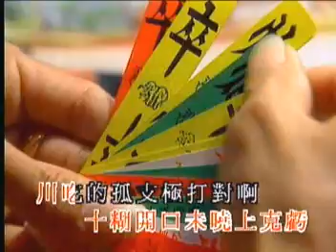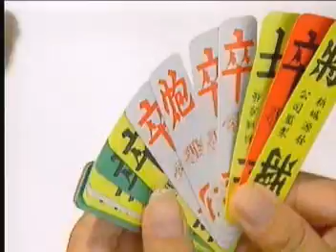赌十糊 - 小凤凤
小凤凤 xiaofengfeng joyce lim